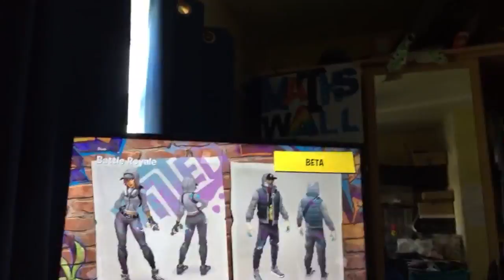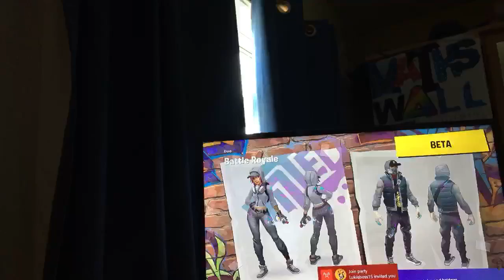Fotnight Jacob and Owen